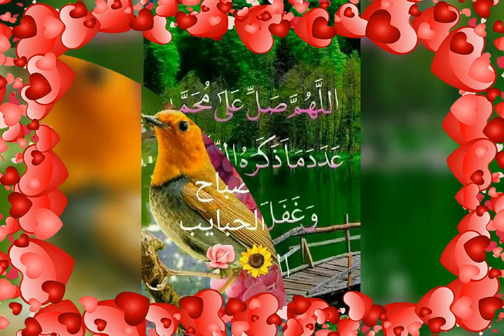30 mai 2021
مساء السعادة والهنا لكل الاصدقاء انا فتحت بحول الله قناة جديدة محتواها روتينات حياة انسانة بسيطة تعيش معاكم تفاصيل حياتها اليومية